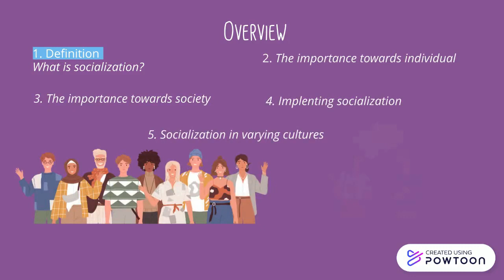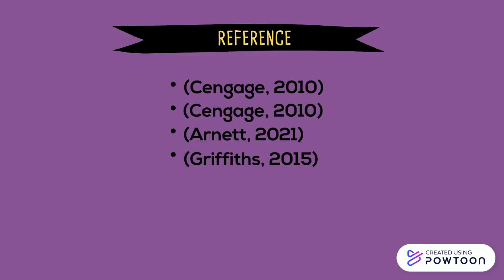WHY IS SOCIALIZATION IMPORTANT AROUND THE GLOBE | N5MC1101C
AZYLEA MYRA HASMANIZAR BINTI ARMAN HASMANIZAR (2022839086)
MARSYA FARZANA BINTI MOHD ANUAR (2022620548)
* This video was created for academic purposes. This assignment is part of the assessment for the subject Introduction to Sociology.* Thank you!!